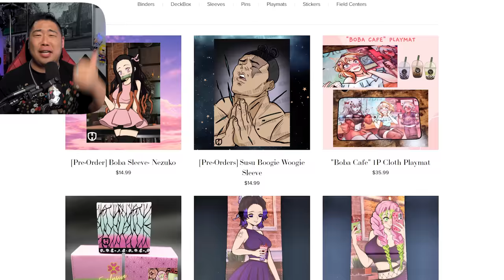SLIFER vs URIA in this EPIC BOSS BATTLE! GODS vs SACRED BEASTS in Yu-Gi-Oh Master Duel